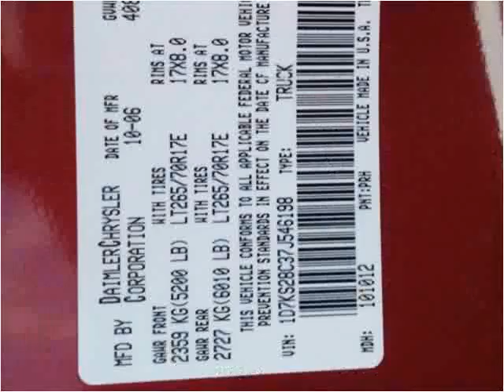2007 Dodge Ram 2500 Used Cars Casper WY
This 2007 Dodge Ram 2500 is available from Greiner Buick GMC Cadillac.